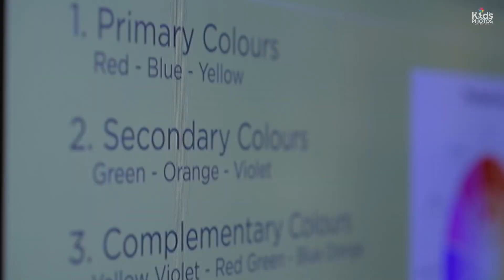Newborn Photography Workshop Testimonial by Het Shah | THE KIDS PHOTOS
Newborn Photography Workshop Testimonial by Het Shah from Ahmedabad and doing photography from 1 & half years, She has attended Priyadarshani Bhor's Newborn Photography workshop in Pune and he shared his feelings after the photography session.

At PHOTOARTIO - School of Photography we conducts multiple photography workshops on newborn baby, kids, fine art, modeling, portrait photography.

Thanks,
Priyadarshani & Sachin Bhor